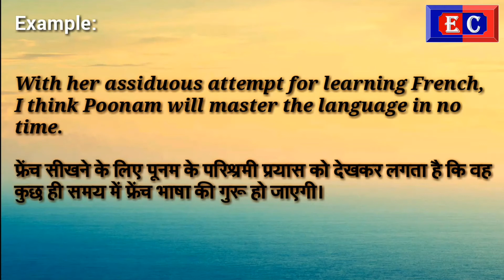Assiduous - Word Of The Day - Education Club.